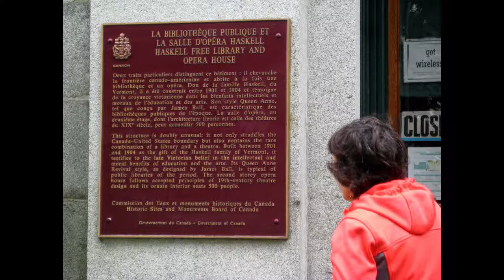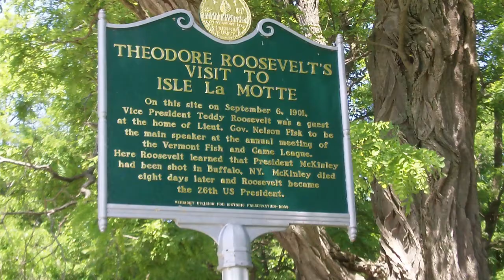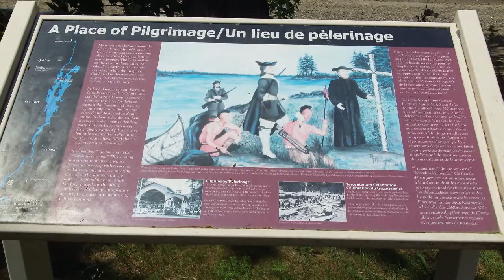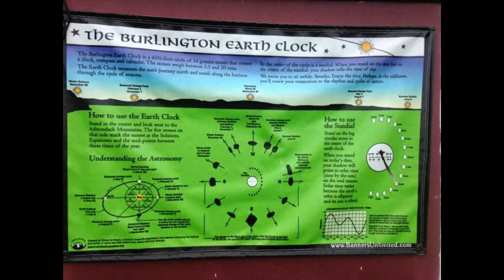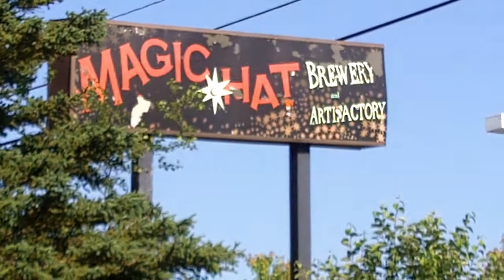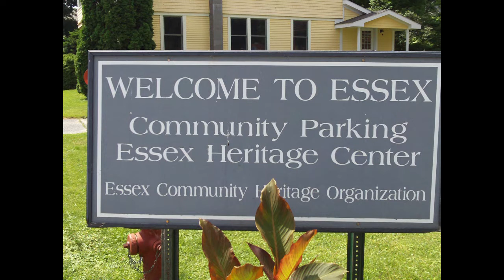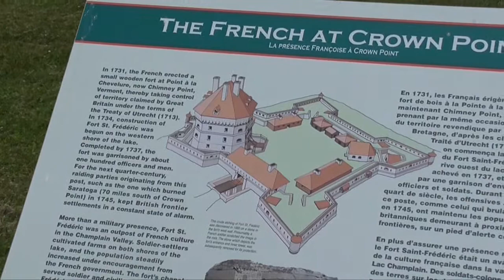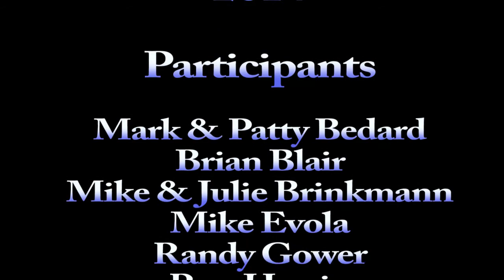George and 2 Mikes Vermont Bike Tour 2014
Vermont bike tour organized by George Sinnott, Mike Brinkmann and Mike Morris.  Tour of some of Vermont's best bike routes including the Northeast Kingdom, the Champlain Islands and the Champlain Valley.